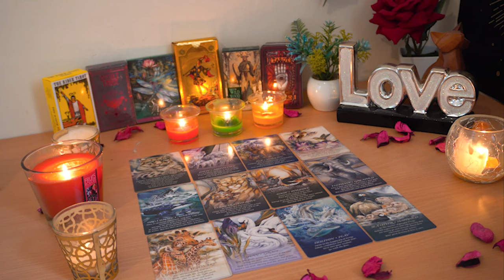VIRGO💘 This Separation Happened for a Reason. Here's Why. Virgo Tarot Love Reading